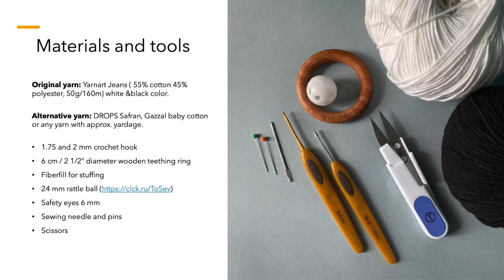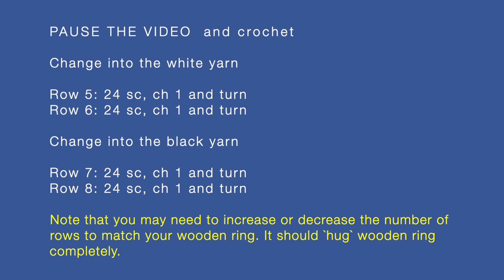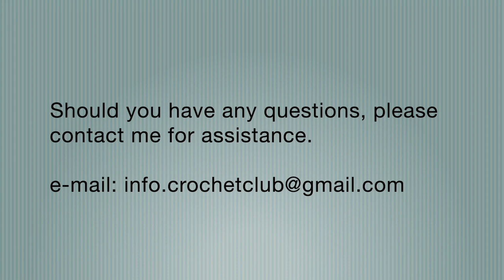Zebra Baby Rattle with Teething Ring Step-by-Step Guide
We will learn how to crochet an amigurumi of a cute zebra baby rattle with teething ring that makes a great baby shower gift, pregnancy gift for mom-to-be, or birthday gift for the little ones.

Crochet pattern baby zebra rattle
Crochet pattern bundle, set of 3 amigurumi patterns

00:27 Step 1. Head
01:03:07 Step 2. Muzzle
01:13:35 Step 3. Ears
01:23:43 Step 4. Body
01:32:01 Step 5. Mane
01:37:22 Step 6. Assembling

Happy crocheting!

Follow along on Instagram at @crochetclubstore! Tag @crochetclubstore and use the crochetclubstore hashtag to show off your new project!

All of my patterns are available on:
My shop on Etsy